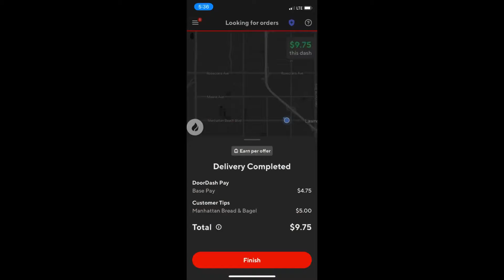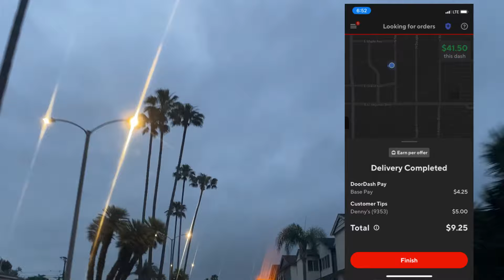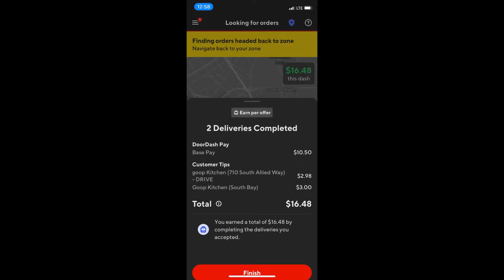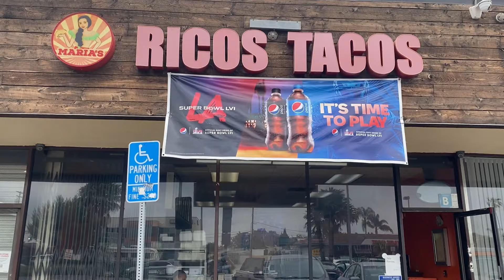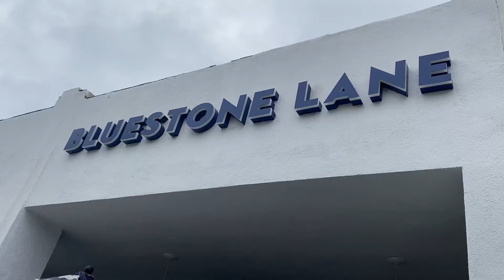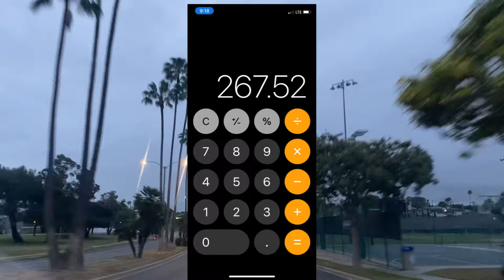Челлендж $450 за день на доставке еды в США | Первая Попытка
Первая попытка заработать $450 за день на доставках в США. Задача вполне реальная, но как же все-таки ее выполнить? Возможно придется произвести несколько попыток, но я хочу показать, как это можно сделать в самый обычный будний день, а не в выходной или праздник.